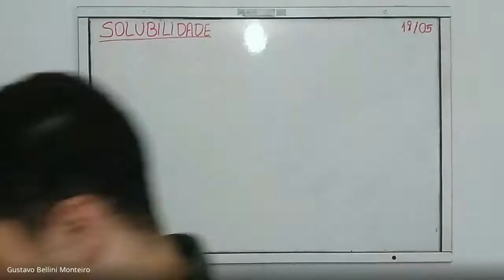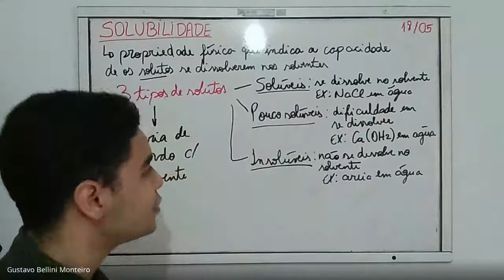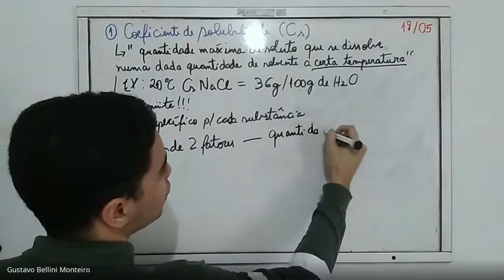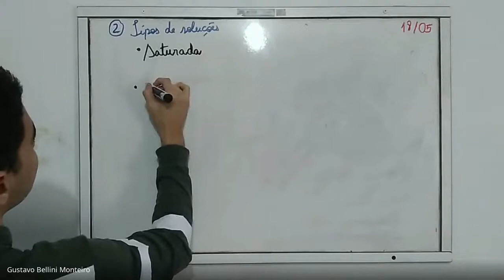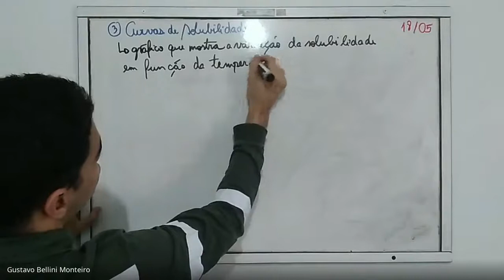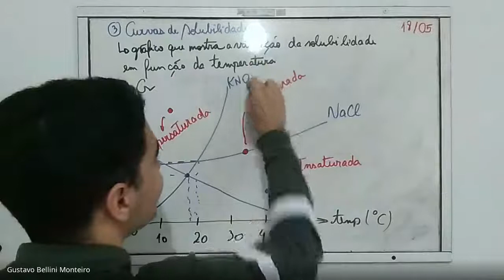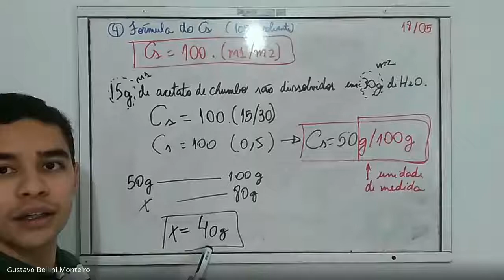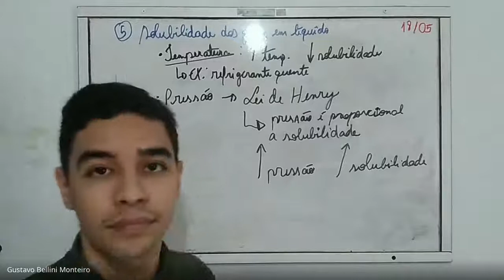Aula de Solubilidade - 18/05